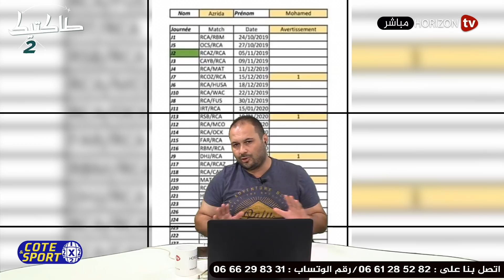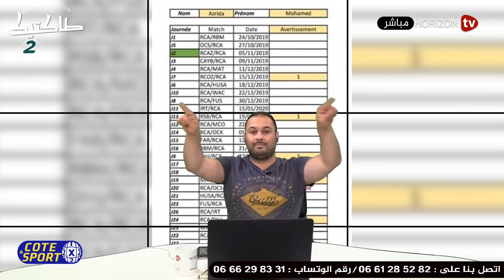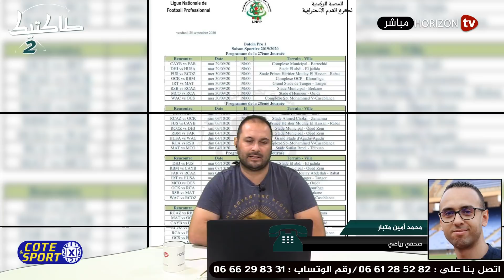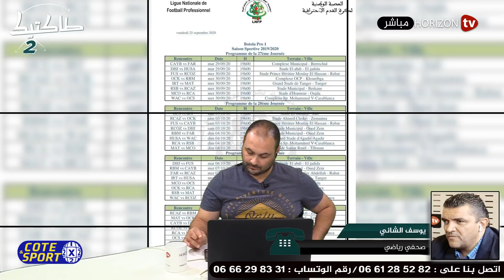طاكتيك : عودة لمخلفات الديربي قبل وبعد وماقد يأتي مع البرمجة الجديدة ؟؟